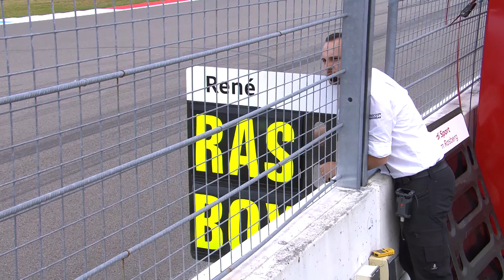Highlights Race 2 - DTM Assen 2019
Enjoy the highlights of the second race at the DTM premiere in Assen (NED).